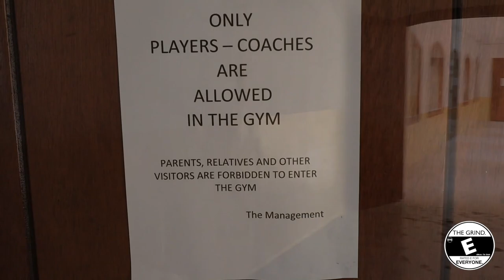Morning Routine in Malta - Overseas Basketball Player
In this video, I take you guys through my morning routine as a Overseas Professional Basketball.

EMBRACE THE GRIND.